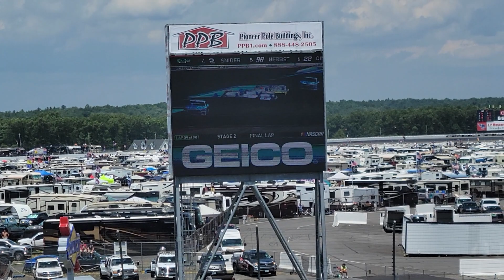Ty Gibbs wins stage 2 (GWC)